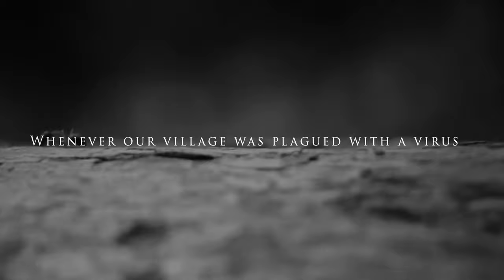The Good Old Days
The world struggling to come of its present reminds me of my Grandpa and his herbs searching techniques. It was always a fruitful search that brings joy to us.